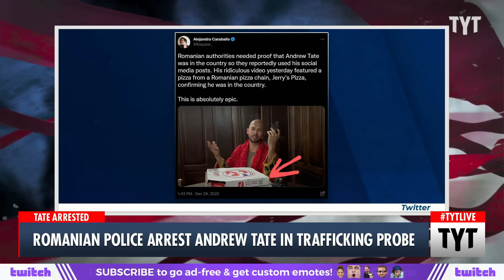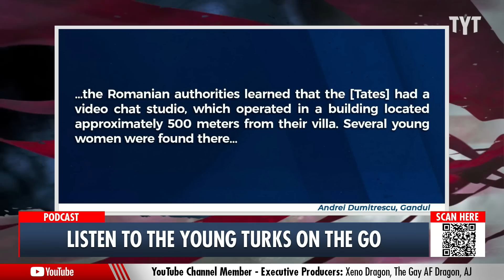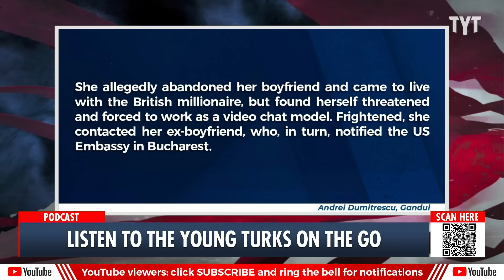Andrew Tate ARRESTED In Romania for Allegedly Trafficking Women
Andrew Tate has reportedly been arrested in Romania on charges of human trafficking. Ana Kasparian and Cenk Uygur discuss on The Young Turks. Watch TYT LIVE on weekdays 6-8 pm ET.

221229__TA05Tate